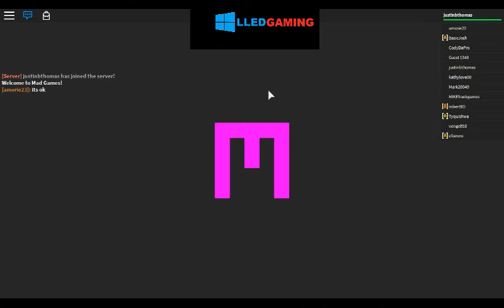ROBLOX Back to School Mad Games